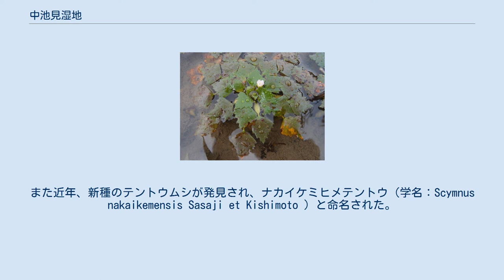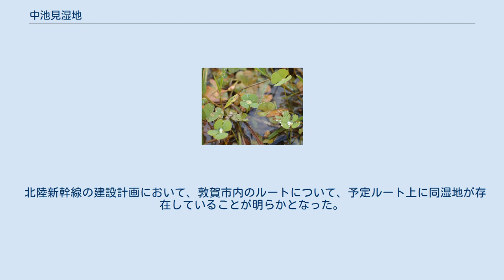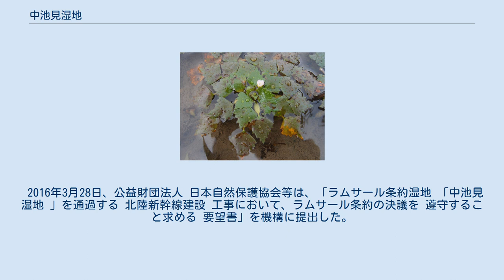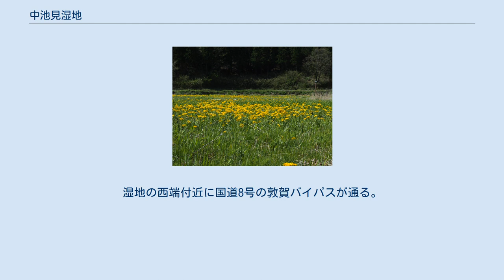中池見湿地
天筒山から臨む。
 中池見湿地 中池見湿地（なかいけみしっち）は、福井県敦賀市にある、天筒山などの3つの低山に囲まれた面積約25 haの内陸低湿地であり、泥炭湿地。
分類的にはフェンにあたる。
木ノ芽川（笙の川の支流）の支流の源流域に位置する。
日本の地形レッドデータブックにも保全を要する最も価値のある地域の一つとして記載されている。
2012年に越前加賀海岸国定公園の一部として追加指定され、同年7月3日にはラムサール条約に登録された。
国内屈指のトンボの生息地である一方、アメリカザリガニの異常繁殖が問題視されている。
 もともとはスギの巨木が生い茂る湿地だったが、江戸時代の新田開発によりほぼ全域が水田となった。
その後の減反政策で休耕田が増えその地を大阪ガスが買収したがほぼ放置状態であった為、現在のような多様なモザイク状の生態系が形作られた。
その後2005年に敦賀市に寄付された（詳しくは下記）。
 環境省は、2001年12月、日本の重要湿地500に選定。
2012年5月には、同湿地に水を供給する周辺の山を含めた87haをラムサール条約の新たな登録候補地に指定する方針を決めた。
 敦賀断層の西側が沈降したことにより、袋状の埋積谷ができ、そこに湿原が発達した。
そのため数十mにも及ぶ泥炭層があり、その地層には、約十万年間の環境変遷史が記録されている。
また湿地には特有の植物が群落を作り、そこに様々な水生昆虫が生息している。
特にトンボの種類が豊富で、現在70種が確認されている。
また近年、新種のテントウムシが発見され、ナカイケミヒメテントウ（学名：Scymnus nakaikemensis Sasaji et Kishimoto ）と命名された。
動植物の種数は約3000種、このうち絶滅危惧種がデンジソウやメダカなど約120種といわれている。
 湿地の南東端にはビジターセンターがあり、中池見の水辺の生物展示などが行われている。
湿地の南西端には、移築された茅葺の敦賀の古民家が展示されている。
 1992年に大阪瓦斯（大阪ガス）が液化天然ガス基地の建設計画を発表（一部は環境保全エリアとして残す）した。
しかし、市民団体などが湿地の保全を訴えて反対運動を展開。
1996年以降集中的な生態学的調査が進められ、生物多様性が桁外れに高いことが明らかにされた。
2002年4月、計画はエネルギー事情の変化を理由に断念された。
大阪ガスが取得・所有していた土地は2005年3月31日にすべてが敦賀市へ寄付され、市有地となった。
現在敦賀市や特定非営利活動法人により保全が進められている。
 この計画のため、湿地の隅を走る国道8号敦賀バイパスには、湿地へ下りる管理用道路（通常は閉鎖されている）や広い路側帯が設置されている。
現在はそこに自動車が仮眠などの目的で長時間停車したり心無い者がゴミを捨てており、環境への影響を心配する声がある。
 北陸新幹線の建設計画において、敦賀市内のルートについて、予定ルート上に同湿地が存在していることが明らかとなった。
環境アセスメントの結果によって、民家を避けるようルート設定が行われたためであるとされ、専門家からは、中池見湿地に生息する多数のヘイケボタルへの影響をはじめとして、環境への悪影響が懸念されている。
 2015年3月15日、北陸新幹線金沢−敦賀間を建設している鉄道建設・運輸施設整備支援機構は、同湿地を通過する国の認可ルートを変更することを明らかにした。
 2016年3月28日、公益財団法人 日本自然保護協会等は、「ラムサール条約湿地 「中池見湿地 」を通過する 北陸新幹線建設 工事において、ラムサール条約の決議を 遵守すること求める 要望書」を機構に提出した。
その概要は以下の通り。
 西日本旅客鉄道（JR西日本）敦賀駅の北東約2 kmに位置し、北陸自動車道敦賀インターチェンジの北北西約1 kmに位置する。
湿地の西端付近に国道8号の敦賀バイパスが通る。
周辺の南側と東側に国道476号が通り、南側の藤ヶ丘駐車場と東側の樫曲駐車場へのアクセス道路となる。
湿地の南端から天筒山方面に中部北陸自然歩道が整備されている。
藤ヶ丘駐車場からは、峠越えとなるこもれびの道の歩道が整備されている。
湿地内の一部で、木道の観察路が整備されている。